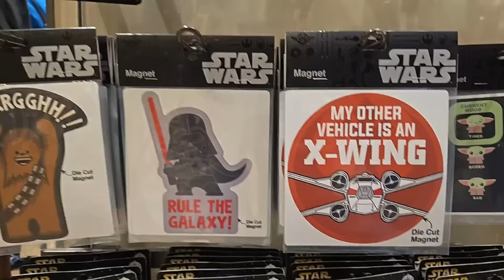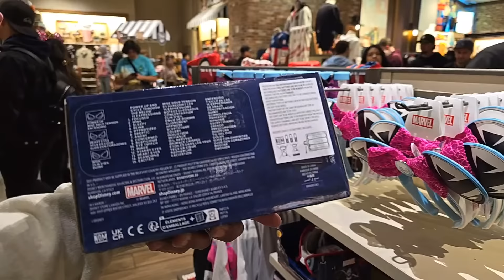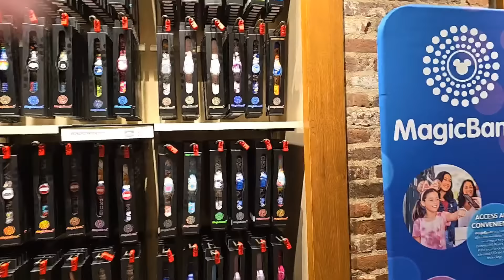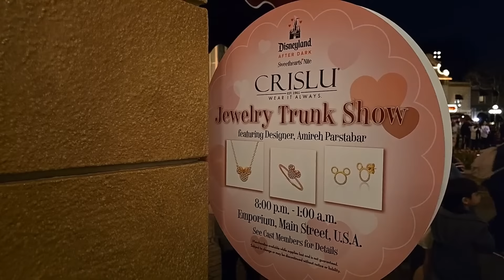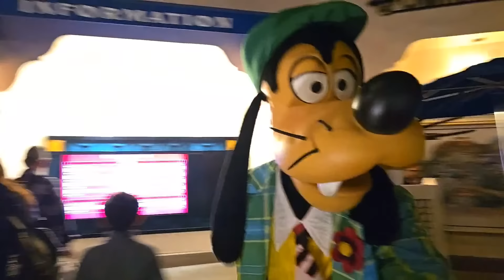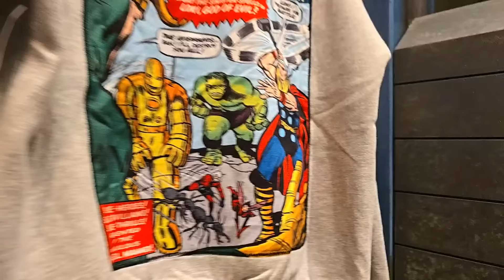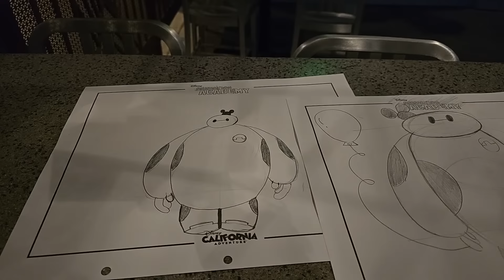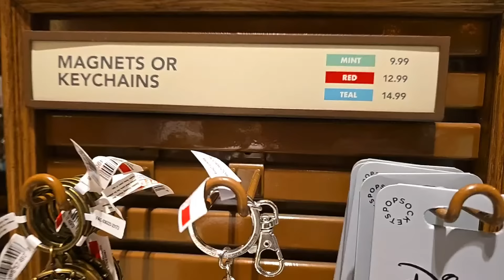🔴Searching for the NEWEST Merch at Disneyland Resort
It’s merch search Monday fam!!!

Let’s dive into the Disney resorts and look for all the latest drops. From ears, spirit jerseys to the loungeflys and more! The hunt is on to find the latest and greatest as well as what has been restocked!

Get them snacky snacks ready! Grab your favorite blanket and get cozy!!! Fam you know it’s time to roll!!

(Todas nuestras enlaces)

►Want to send us Magic Mail? ✨📨 19069 Van Buren Blvd.

📷 Content Creators!